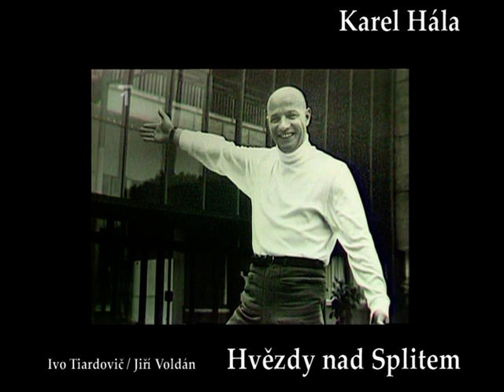Karel Hála - Hvězdy nad Splitem